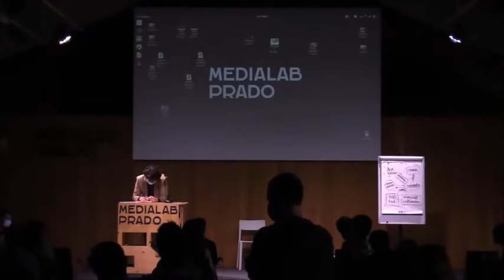¿Qué es el ingenio colectivo?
Conferencia impartida por Ernesto Castro en Medialab Prado, el 14/05/2021, la víspera del décimo aniversario del 15M, a invitación del grupo de creación y experimentación literaria Proyecto Genoma Poético.